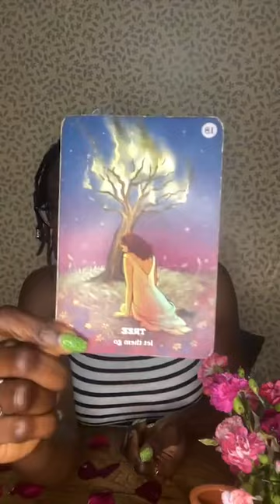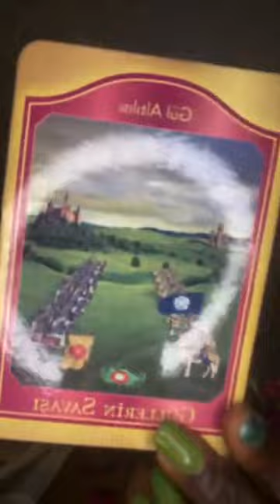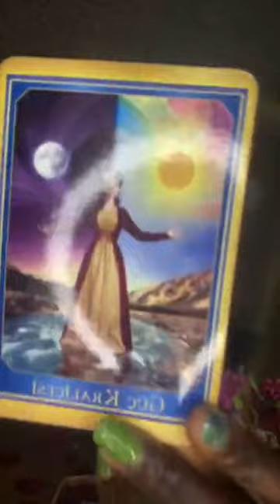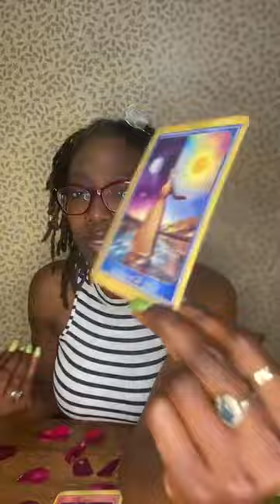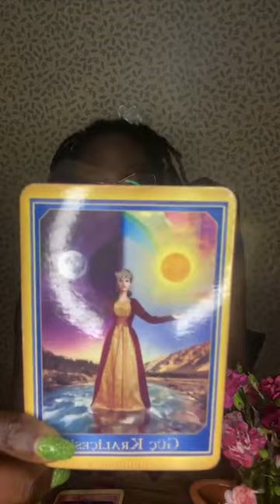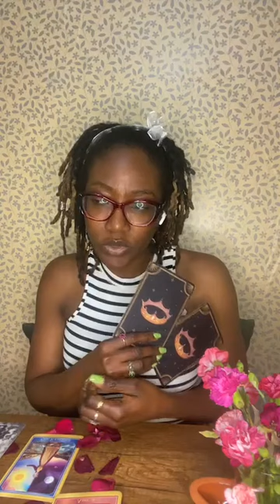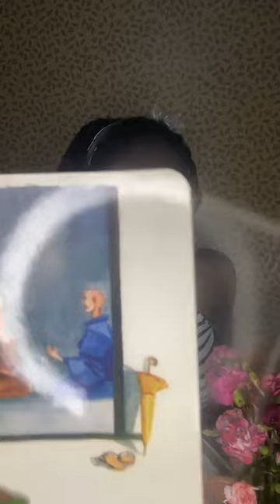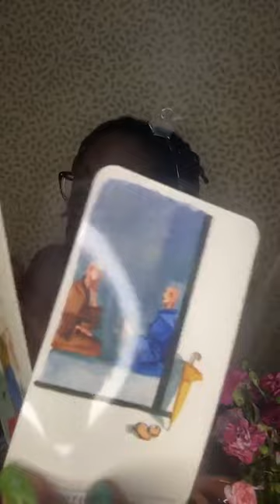SCORPIO - Stop Matching Energy or Lose Your Power 👏🏽 🪫⚠️ ☀️🧘🏽‍♀️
Sexy Scorpio, here is your channelled message for the New Moon in Taurus May 19 2023.